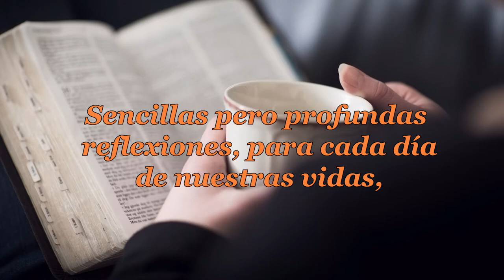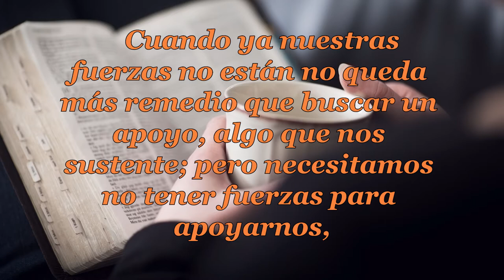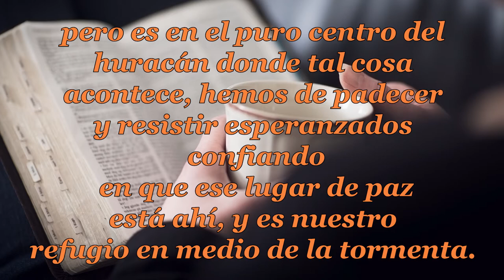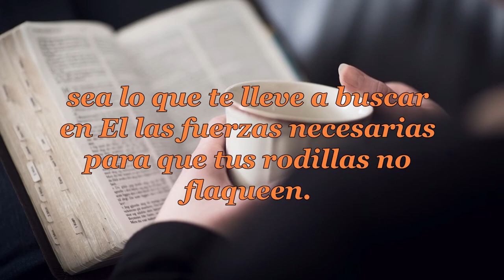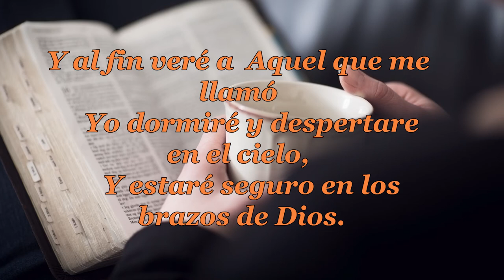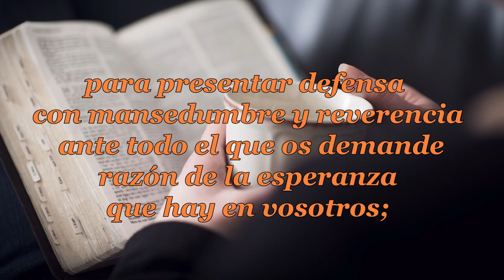143-TODO TIENE SU TIEMPO